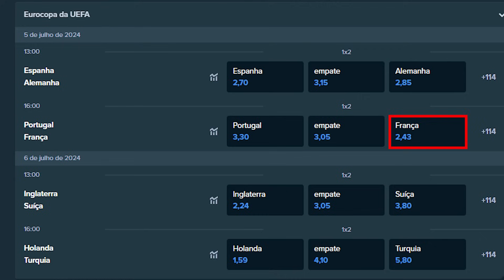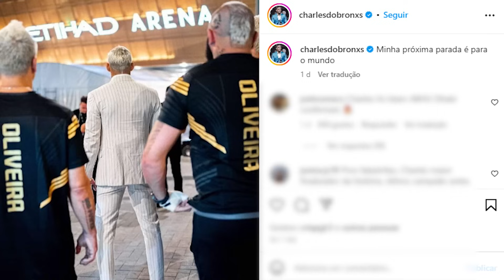ALEX POATAN COM FOME DE LUTA / DIEGO LOPES SUBIU POUCO NO RANKING / CHARLES X ISLAM EM ABU DHABI?